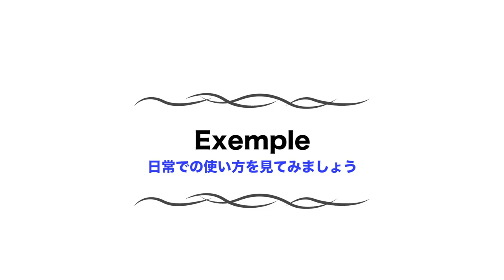【フランス語 会話】面倒くさい！ってフランス語でどういうの？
何もしたくなーーーい！面倒くさい！って、フランス語でどう言うかご存知ですか。「〇〇を持っています」と言います。
面倒くさい…と言わずに、Vanessa先生のビデオを見てくださいね^_−☆

★定額通い放題！グループレッスン★

★アンサンブルの再生リスト★

★フランス・フランス語情報満載★